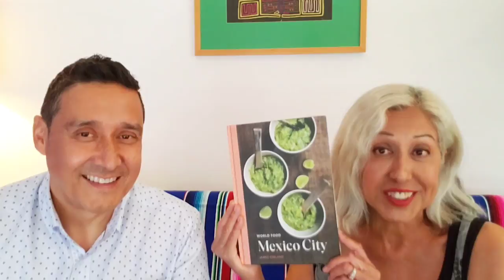RENTING An APARTMENT in MEXICO CITY - A Tour of our Apartment in Coyoacán CDMX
We give our viewers a short tour of our new place in Coyoacán, CDMX.